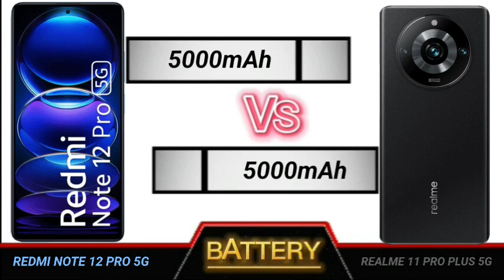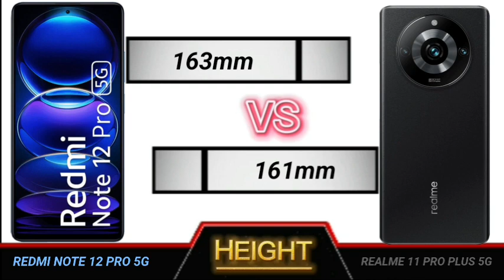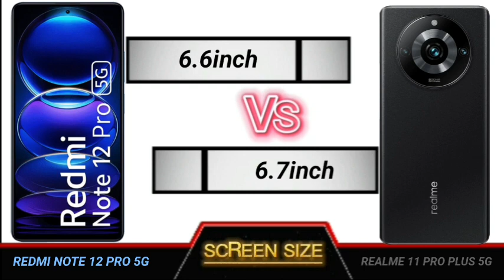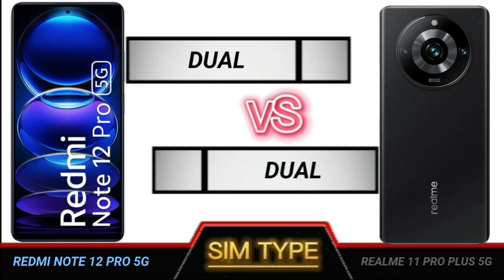Redmi note 12 pro 5g vs Realme 11 pro plus 5g full comparison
Technical Videos.

YOUR QUERIES

Redmi note 12 pro 5g review tamil
redminote12pro5g vs Realme 11 pro plus 5g